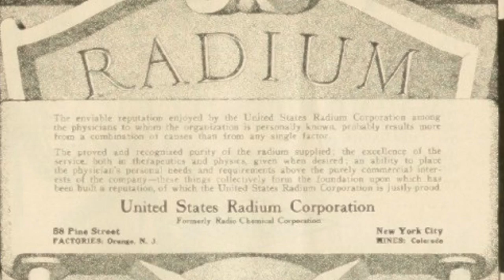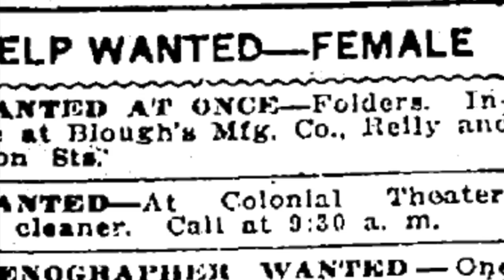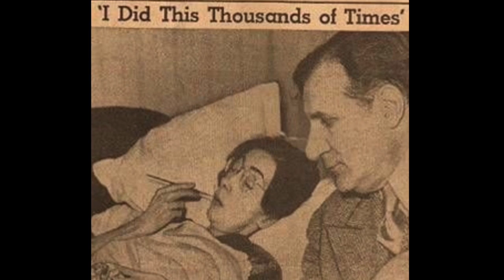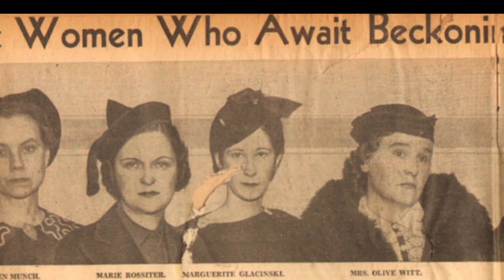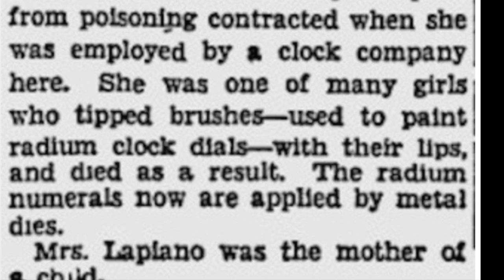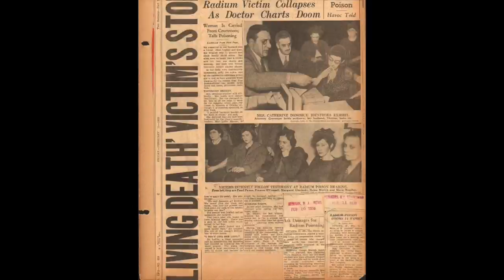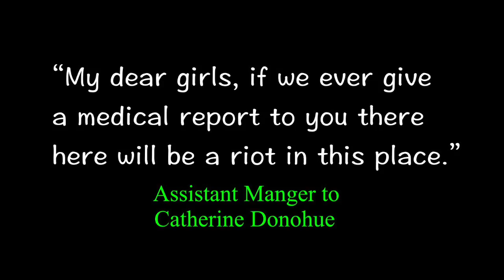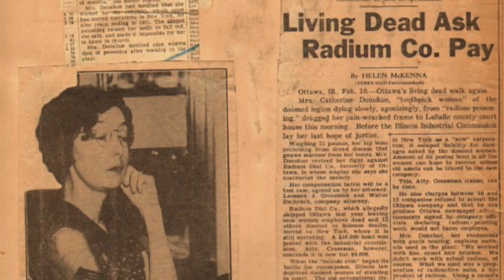Radium Girls: A Glow In History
Documentary for 2017 History Fair, it was one of the documentaries that went to Nationals. This documentary is about the Radium Girls. Girls who worked painting dials with a radium based paint in Ottawa, IL and Orange, NJ. This group of girls stood up against prejudice, changed worker compensation and the science behind radium